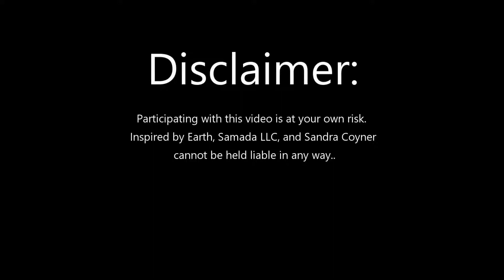Gentle Restorative Yoga: Loving Kindness Meditation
This theme explores the Metta meditation and how we can send positive energy out into the world during this trying time.
Practicing with this video is at your own risk and Inspired by Earth, Samada LLC and Sandra Coyner cannot be held liable.